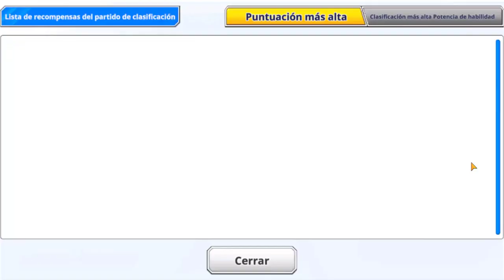EXPLICACION: ¿Cómo funcionan las clasificaciones? | Captain Tsubasa Zero | Análisis